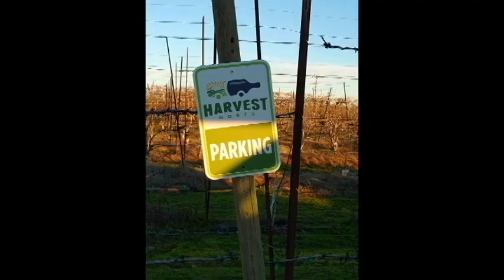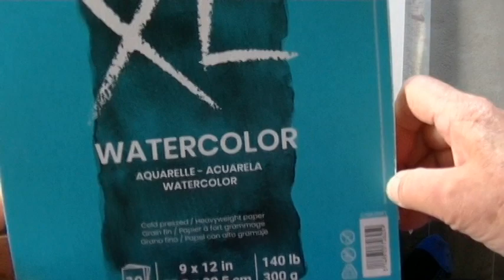PAINT A BOX OF CHOCOLATES FOR VALENTINES DAY.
In this video, I am taking a break from my Desert 2024 trip to demonstrate how to paint a box of chocolates. It is an easy project that can be done in time for Valentines Day. This painting has no calories, is vegan, and doesn't get your fingers all sticky. I hope you enjoy the video.

Music in this video may come from:
Cyberlink
Epedemic sound
Roxio